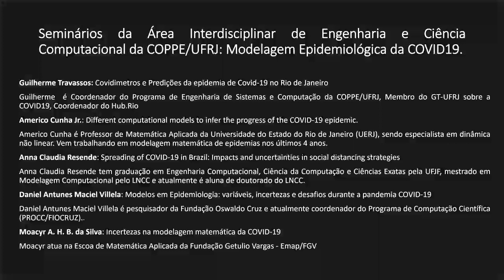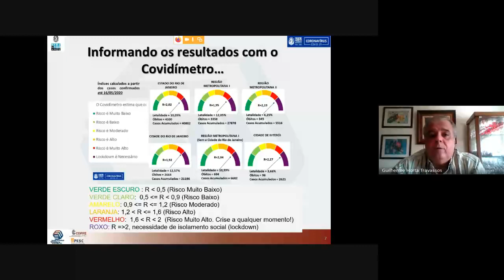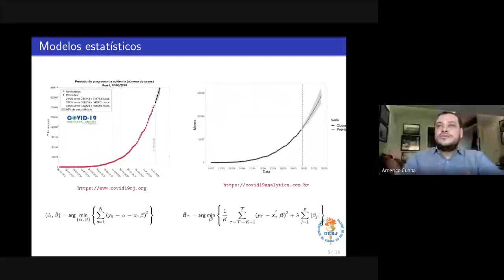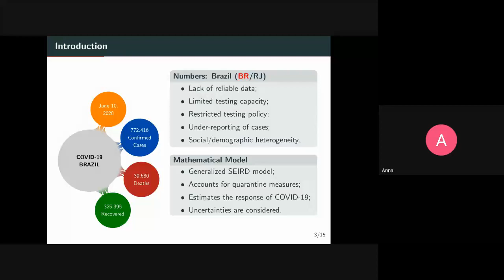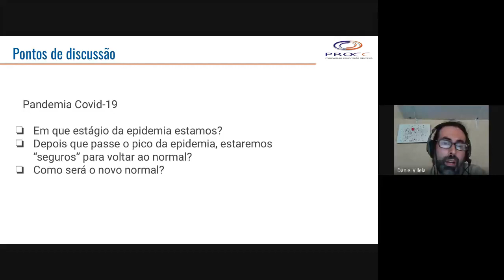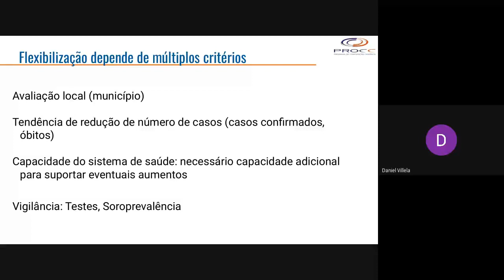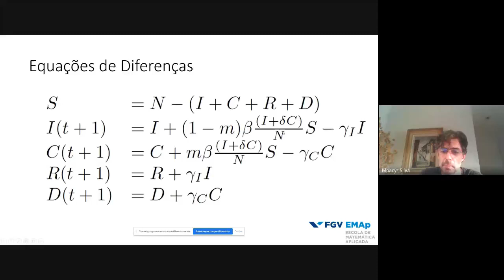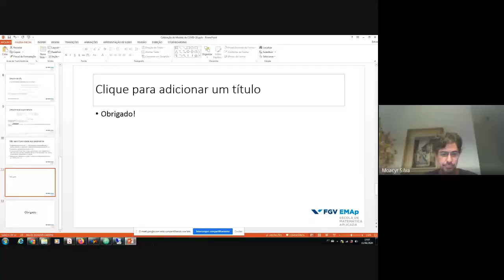Modelagem Epidemiológica da COVID19.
Seminários da Área Interdisciplinar de Engenharia e Ciência Computacional da COPPE/UFRJ: Modelagem Epidemiológica da COVID19

+ Guilherme Travassos: Covidimetros e Predições da epidemia de Covid-19 no Rio de Janeiro
Guilherme  é Coordenador do Programa de Engenharia de Sistemas e Computação da COPPE/UFRJ, Membro do GT-UFRJ sobre a COVID19, Coordenador do Hub.Rio

+ Americo Cunha Jr.: Different computational models to infer the progress of the COVID-19 epidemic.
Americo Cunha é Professor de Matemática Aplicada da Universidade do Estado do Rio de Janeiro (UERJ), sendo especialista em dinâmica não linear. Vem trabalhando em modelagem matemática de epidemias nos últimos 4 anos.

+ Anna Claudia Resende: Spreading of COVID-19 in Brazil: Impacts and uncertainties in social distancing strategies
Anna Claudia Resende tem graduação em Engenharia Computacional, Ciência da Computação e Ciências Exatas pela UFJF, mestrado em Modelagem Computacional pelo LNCC e atualmente é aluna de doutorado do LNCC.

+ Daniel Antunes Maciel Villela: Modelos em Epidemiologia: variáveis, incertezas e desafios durante a pandemia COVID-19
Daniel Antunes Maciel Villela é pesquisador da Fundação Oswaldo Cruz e atualmente coordenador do Programa de Computação Científica (PROCC/FIOCRUZ)..

+ Moacyr A. H. B. da Silva: Incertezas na modelagem matemática da COVID-19
Moacyr atua na Escoa de Matemática Aplicada da Fundação Getulio Vargas - Emap/FGV